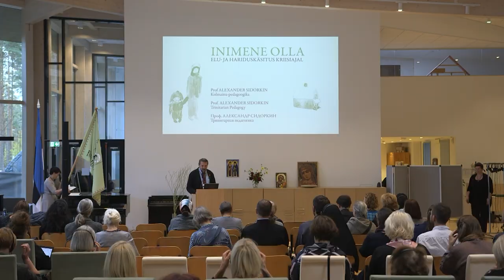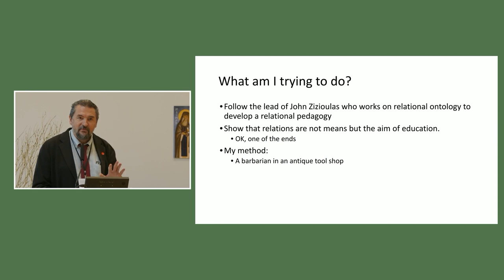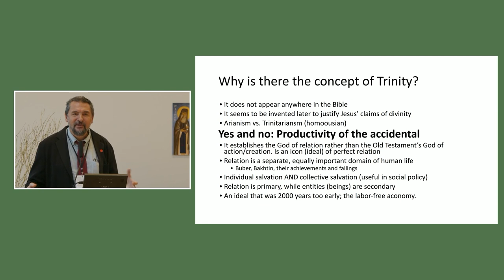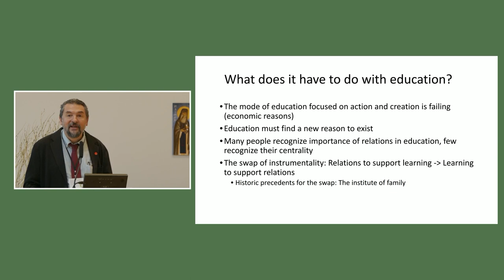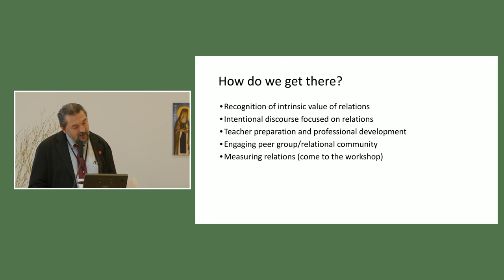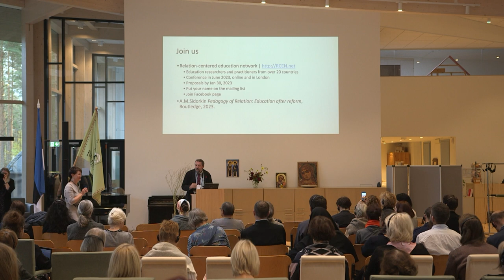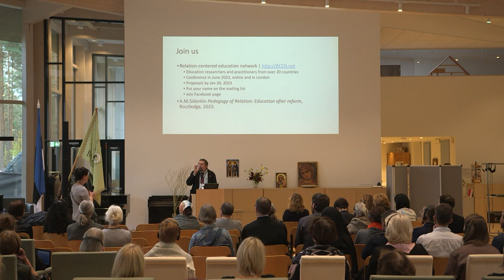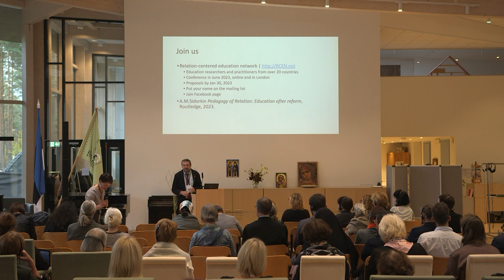ALEXANDER SIDORKIN. Kolmainu-pedagoogika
Ettekanne konverentsil "Inimeseks olla: elu- ja hariduskäsitlus kriisiajal" oktoobris 2022. Konverentsi korraldasid Püha Johannese Kool ja Arvo Pärdi Keskus.

Prof ALEXANDER M. SIDORKIN on California Riikliku Ülikooli Sacramento Hariduskolledži dekaan. Tema teaduslikud huvid hõlmavad haridusfilosoofiat ja haridusökonoomikat. Temalt on ilmunud mitmeid artikleid haridusteooria ja -praktika teemadel. Sidorkini hiljutine raamat „Pedagogy of Relation: Education after Reform“ (Routledge, 2022) propageerib hariduse reformimist inimsuhete kaudu.